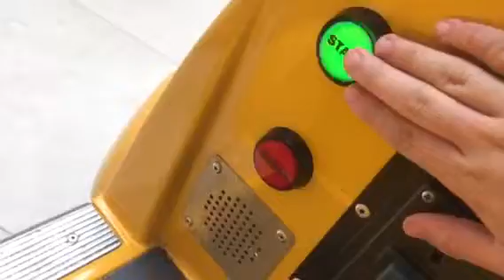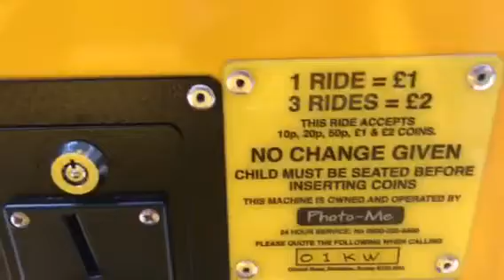Jolly Roger Bing Kiddie Ride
Ride Name: Bing Bunny Talkie Taxi.
Cost Per Ride: £1 for 1 ride, £2 for 3 rides.
Duration Of Ride: 1 Minute and 26 Seconds.
Manufacturer: Jolly Roger Amusement Rides Ltd. of Skegness, United Kingdom.
Date Of Birth: 2018.
Licensed To: BBC/Brown Bag Films.
Location Of Ride: Victoria Shopping Centre, Llandudno, Wales, UK.
Filming Date: Wednesday 1st August 2018.

Description Of Ride: The latest edition to Jolly Roger's ride catalogue, this ride takes the form of Talkie Taxi from Episode 34 of Bing. Featuring quotes from the show and a steering wheel. Bing is huge. lol.

"annoying toddler rabbit" -A Is For Awesome!